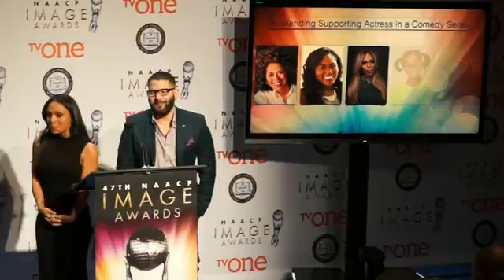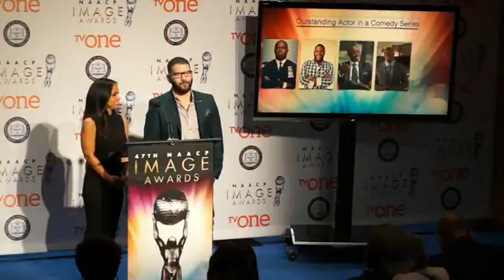NAACP 47th Nomination Press Conference 2015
The nominees for the 47th NAACP Image Awards were announced today during a press conference from The Paley Center for Media in Beverly Hills, CA. The categories and nominees were announced by Guillermo Díaz (Scandal), Tika Sumpter (The Haves and the Have Nots), Danielle Nicolet (Born Again Virgin), Marsai Martin (Black-ish), and Miles Brown ( Black-ish). In addition, the event was live streamed and special commentary was provided by Nischelle Turner (Entertainment Tonight).

The NAACP Image Awards celebrates the accomplishments of people of color in the fields of television, music, literature and film and also honors individuals or groups who promote social justice through creative endeavors. Winners will be announced during the two-hour star-studded event, which will broadcast LIVE on TV ONE on Friday, February 5, 2016 at 9pm/8c as a two-hour special. A one-hour pre-show will air live from the red carpet at 8pm/7c.

“The Image Awards celebrates individuals who model principles of hard work, perseverance, and community empowerment and with the announcement of this year's nominees the NAACP continues to spotlight the achievements of those in our community,” stated Roslyn M. Brock, Chairman of the NAACP National Board of Directors. "We have enjoyed a great collaboration with TV One and look forward to working with them again this year to create a memorable evening of entertainment.”

“The NAACP Image Awards has become more than just a ceremony, but an institution for artists and social justice warriors of color to be recognized and celebrated,” stated Cornell William Brooks, President and CEO, NAACP. “As the Image Awards continues to grow and evolve, the principles of social justice will remain at its core.”

ABC and BET lead the nominees in the TV categories with 28 and 13 nominations respectively, followed by FOX with 12. In the recording category, Columbia Records leads with 10 nominations, followed by RCA with 9 nominations and BMG with 6 nominations. Warner Brothers leads with 6 nominations, while Universal Pictures and Netflix both received 5 nominations in the motion picture categories.

For all information and latest news, please visit the official NAACP Image Awards